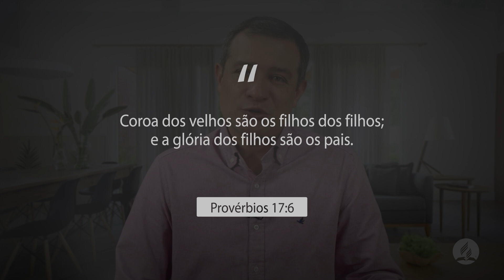DiaaDiaemFamília | 04 de dezembro - Quando os netos viram o primeiro amor